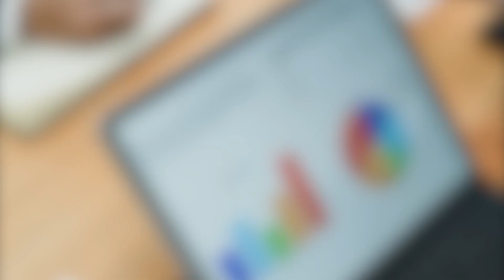MM Cash & Carry Eid Promo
Client: MM Cash & Carry
Agency: Mann Media House
Call & Whats App
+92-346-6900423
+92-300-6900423